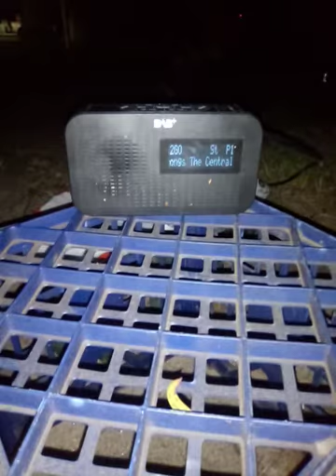107.7 FM 2GGO 10kw Gosford to Mascot NSW 60 Km 30cm (1/16) 12inch - V1 element systm (2)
1/16th wave 30cm V1-element version antenna has a 60 Kilometers @ 40Kw in good weather maximum range rating. (V2 element system rates 70Km @ 40Kw maximum range good weather rating and is principally better AM/MW/SW pickup)
Using a small table portable receiver much larger than pocket size,.
Signal is from Gosford NSW 10 kilowatts and 60 Kilometers away.
2GGO FM 107.7  to Mascot in Sydney NSW
Using the 12 inch / 1 foot / 30cm antenna with V1 element system inside.
The transmission is just into the listening quality level above audible usability strength for decoding.

[ NOTE: "(heed the song - whether American, PRC or Iranian journalism and for only that unique moment in time - is it payed or is there an AKA removal) THERE IS NO MUSIC IN THIS VIDEO" by point i am not the programmer for I98 FM - I am using the radio as is of public broadcast occurring real time and as a demo for an aerial  - don't interfere with my radio while i am filming technical details of transmission and reception - The antenna design is over *32 years old *(v1 semi remote central NSW) [ first makeshift version on a workshop in remote SA 45 years back ] with real info getting to 50 years , quite original like many other processes, i'm not here to wait for you or anyone else with my equipment, that's for  your management to asses to be OUT OF MY WAY AT THE TIME I FILM, that and you need to confer with the Chinese about SW transmission as that is international agreement and a dishonesty to not serve that point for them also ]